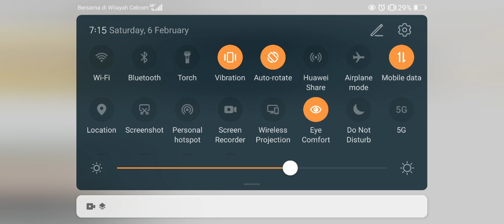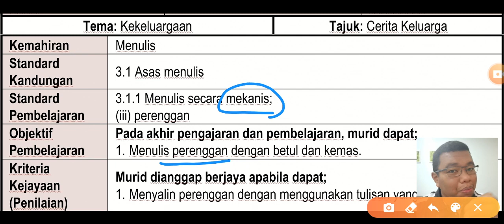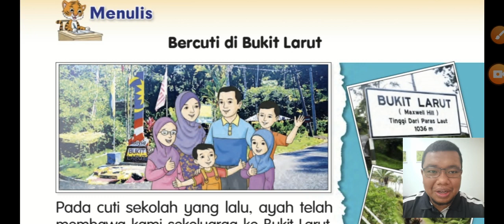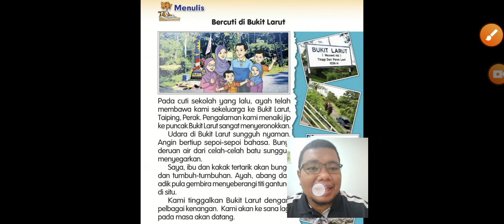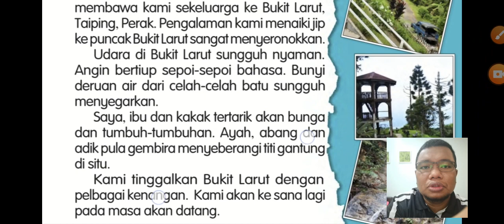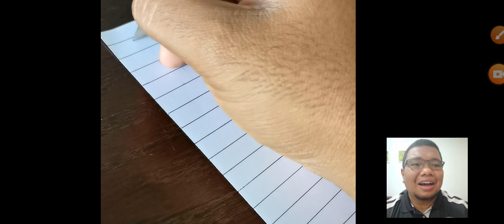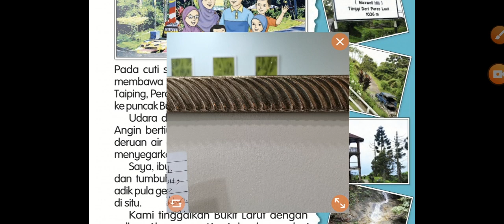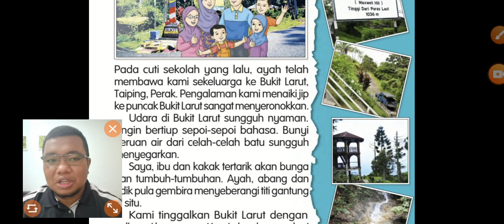Kemahiran Menulis Mekanis Tahun 2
Video ini bertujuan membantu murid mengetahui apa itu perenggan dan cara menulis perenggan dengan betul.

Selain itu, murid juga dipandu membaca teks pada muka surat 9, Buku teks BM tahun 2, jilid 1.